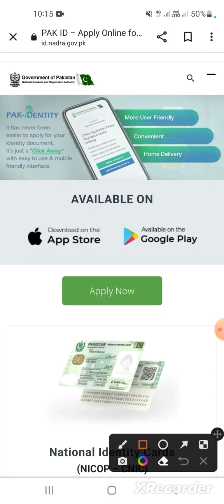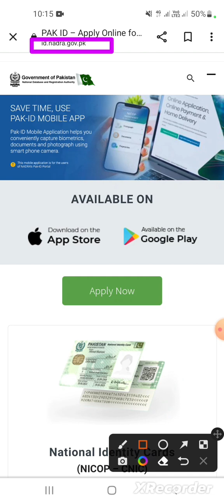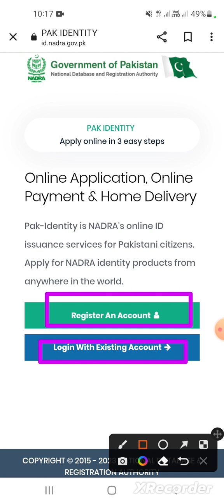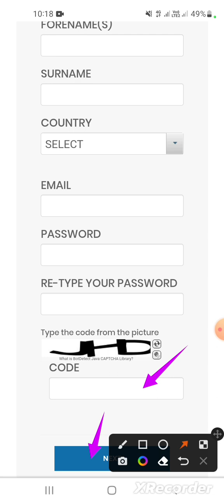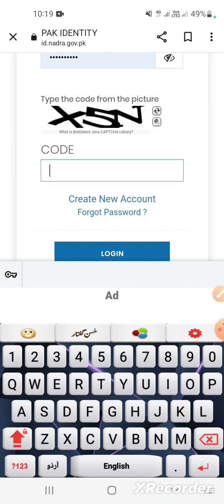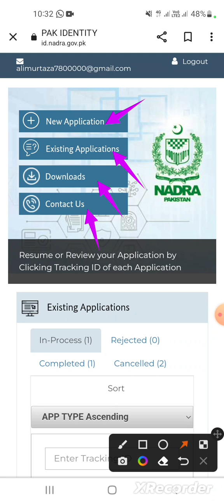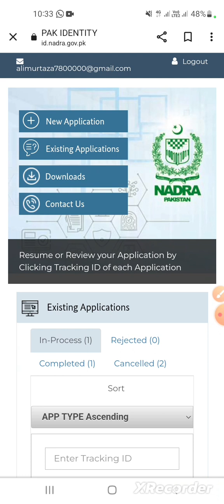how to register an account in nadra website | nadra account registration by AMJ Service#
Yours Queries:-

how to register an account in nadra website
register an account in nadra website
how to register nadra account
how to make a account for nadra website
how to register in nadra
how to open account in nadra
how to register account on nadra
nadra account registration
how to register in nadra website
how to create account in nadra website
how to open nadra account
nadra pakistan account registration
register account nadra website
nadra

how to registar an accont in nadra website
how to online apply smart cnic
complete watch vedio you can able online application in nadra wevsite

AMJ Service#